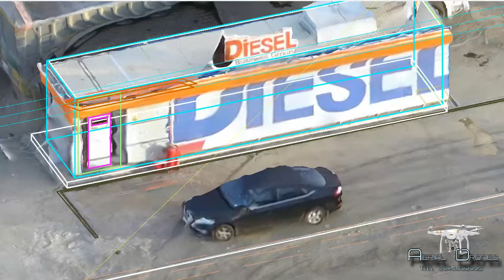Creating 3D Model with Phantom 3, Photogrammetry whith Acute 3d (Part6)